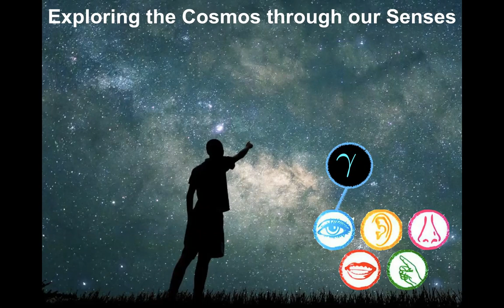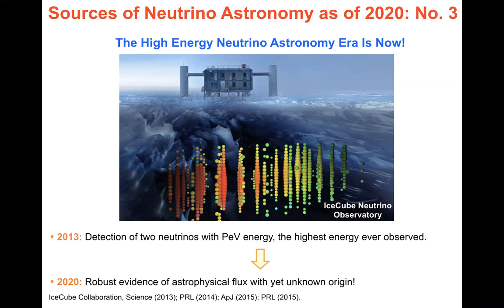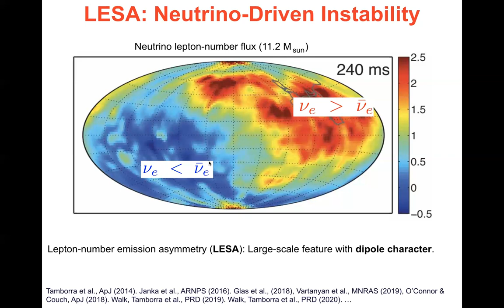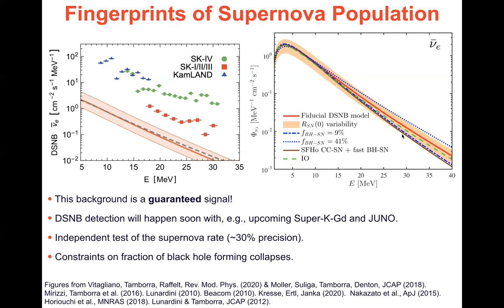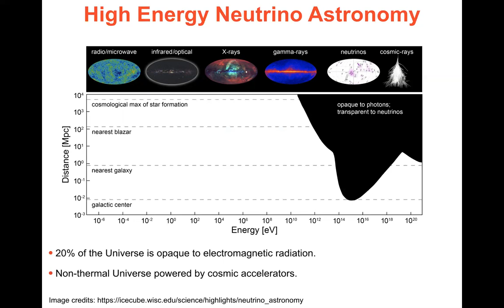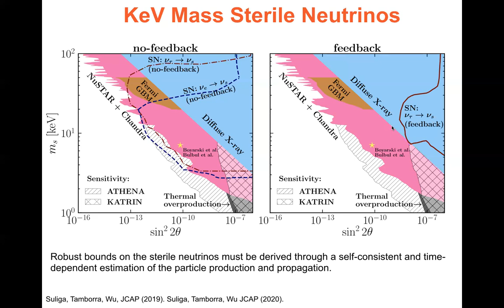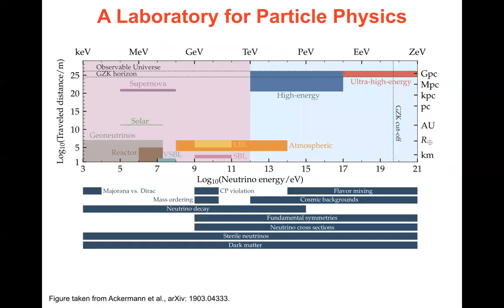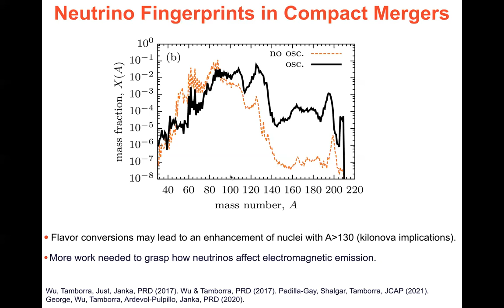Irene Tamborra - Ghostly messengers of the cosmos - 25 Jan 2021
Neutrinos are fascinating elementary particles heralding the dawn of the multi-messenger astronomy era. Neutrinos affect the stellar dynamics, drive the formation of new elements, and carry signatures of the yet mysterious physics ruling the most powerful cosmic fireworks. Recent developments on the role of neutrinos in cosmic sources will be reviewed together with the most exciting detection prospects.